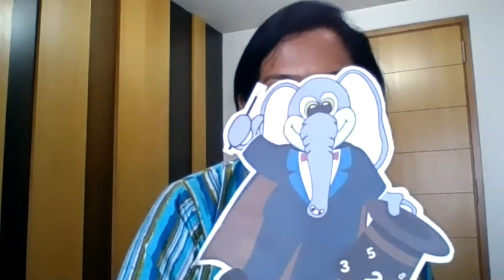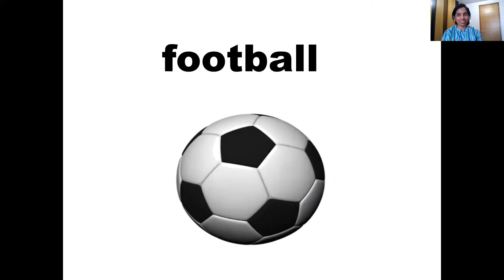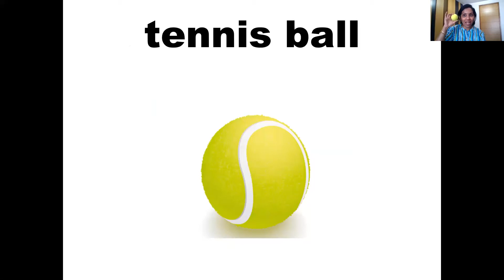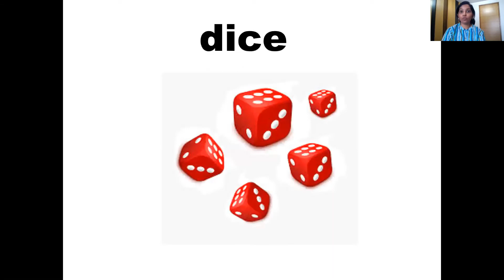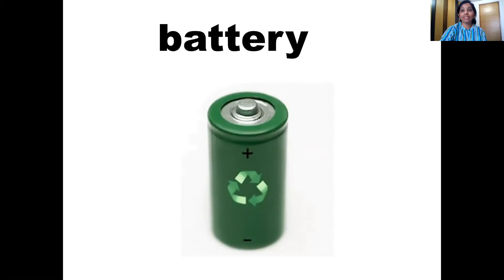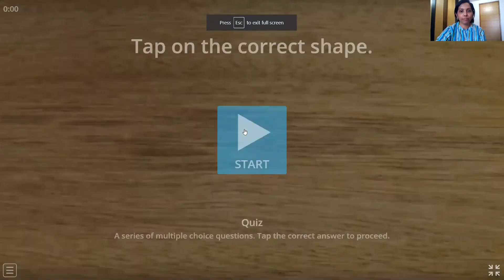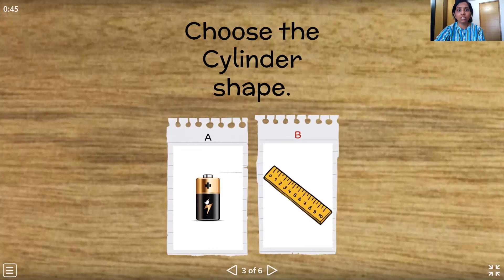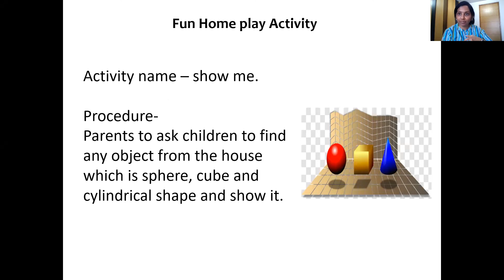Jr KG Day 19 Number Magic Revision of shapes sphere, cylinder and cube